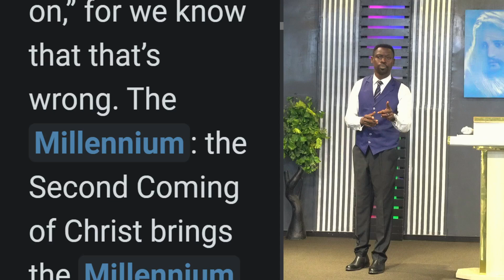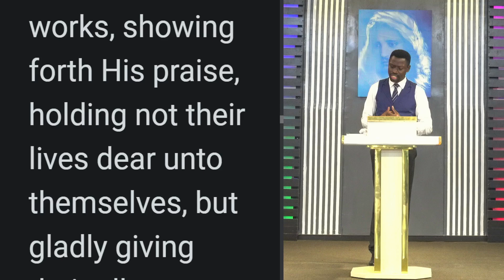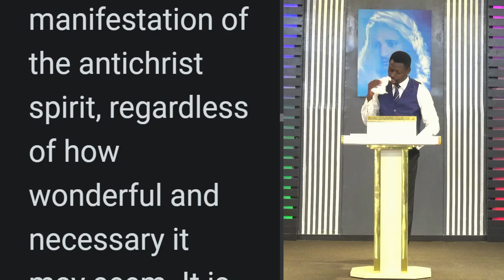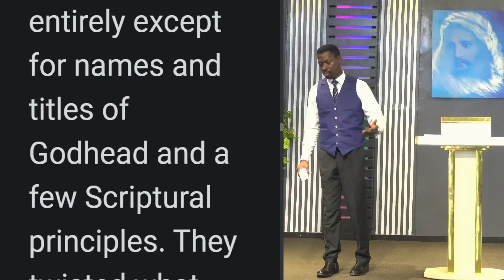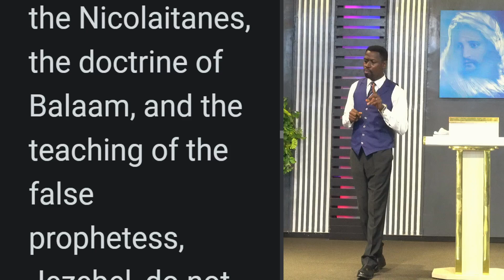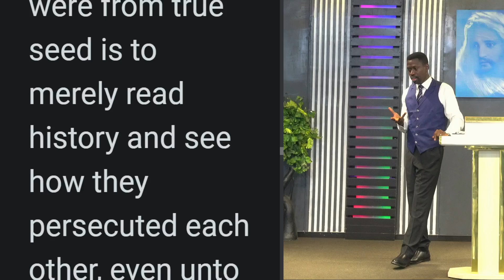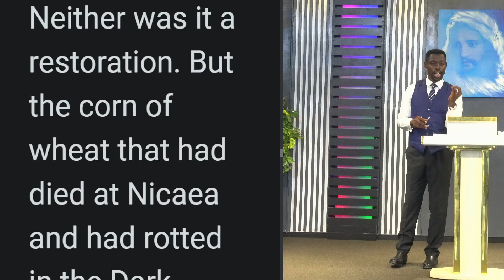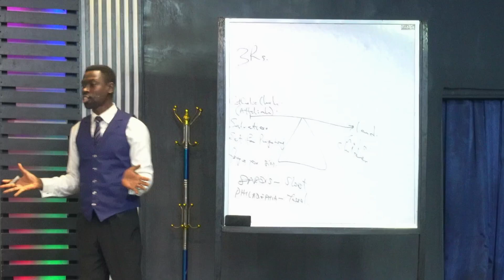The Third seal : The Face of man -- 28-07-2024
In this sermon the preacher gives an elaborate explanation on the events of the Red horse rider, which leads to third seal. These events takes place within the Sardisian and Philadelphian Church ages. (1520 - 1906).

The Beast (from the four living creatures) which was release during these ages was the Face of a man, signifying wisdom and intellectualism.

     The messengers unto these ages were Luther (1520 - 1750) and Wesley (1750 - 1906).